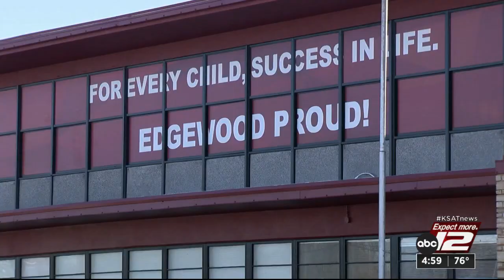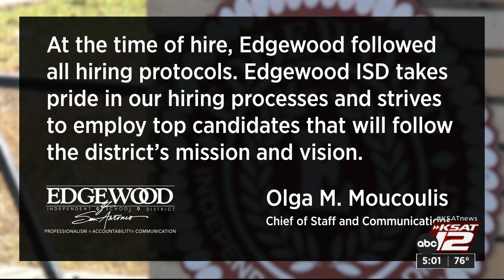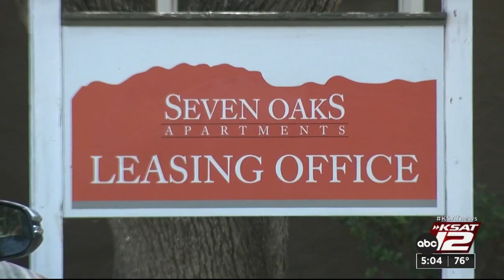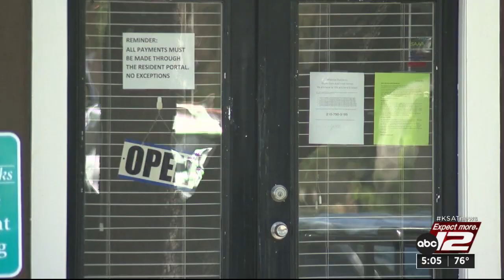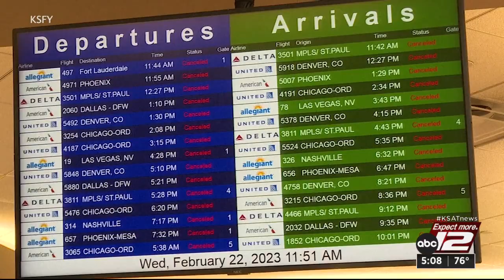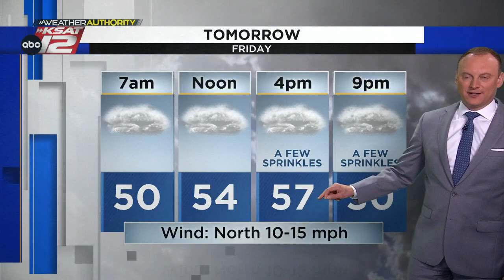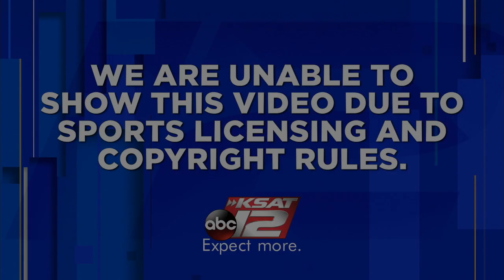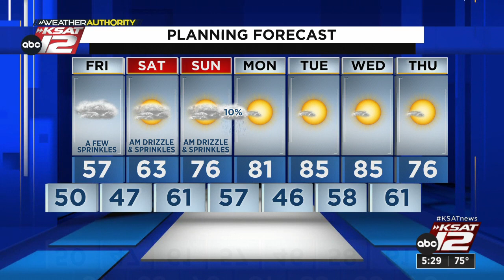KSAT 12 5 O'Clock News : Feb 23, 2023